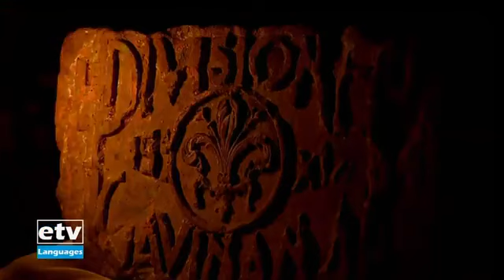Abiy Ahmed Ali 02 22 022 1